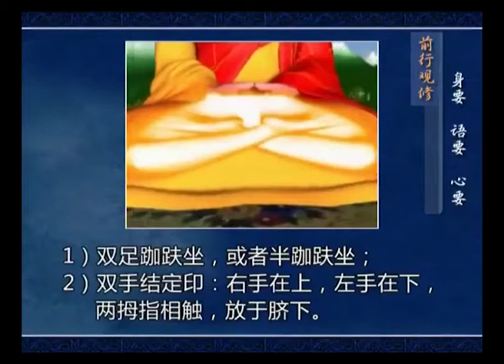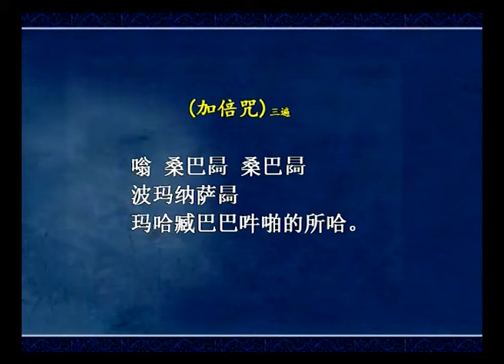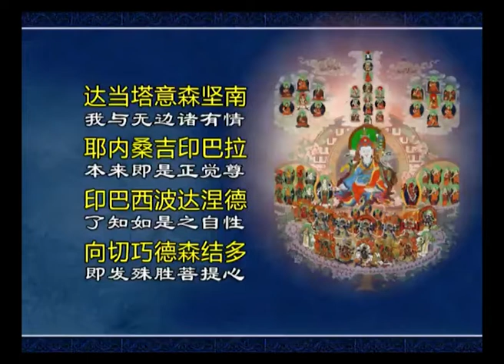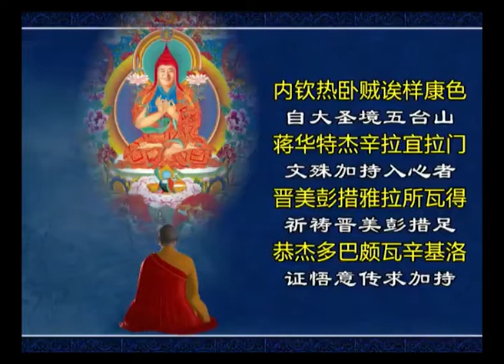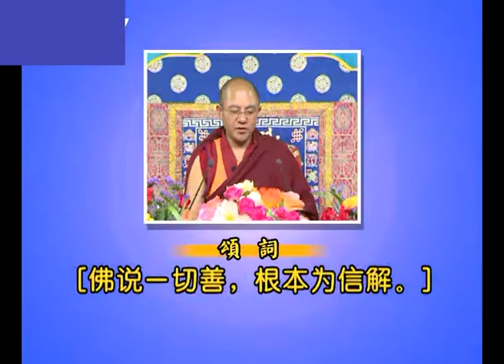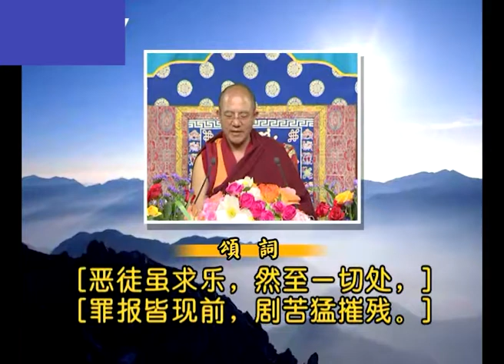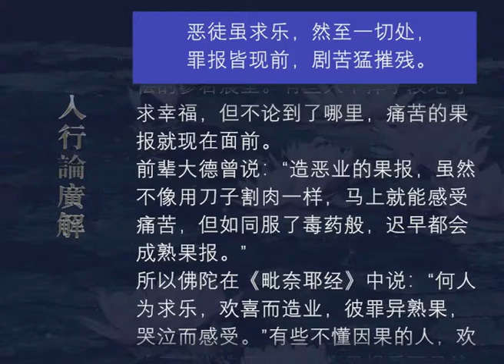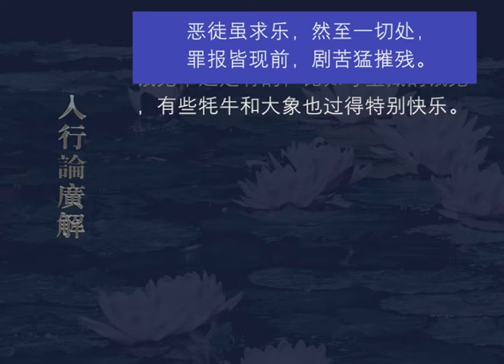入行论广解103 观修